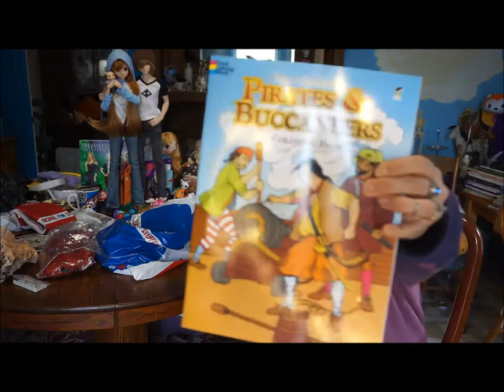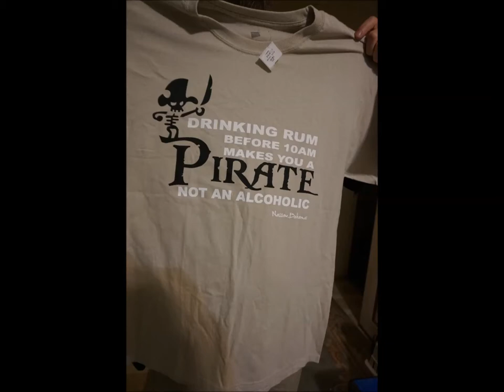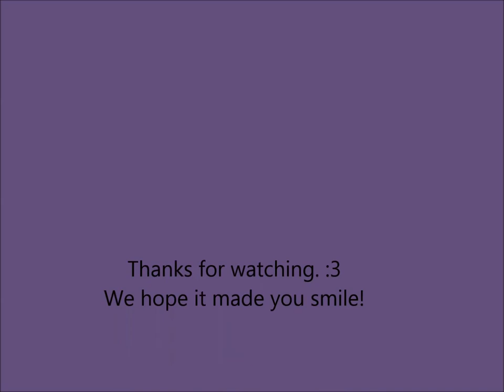Bahamian Haul Feb 2016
My haul from our Feb 2016 trip to the Bahamas. STUFF!! :D

Oh and Brrrrrrrrrrrrrrrrrrrrrrrrrrrr!